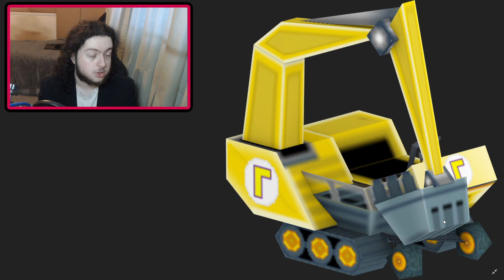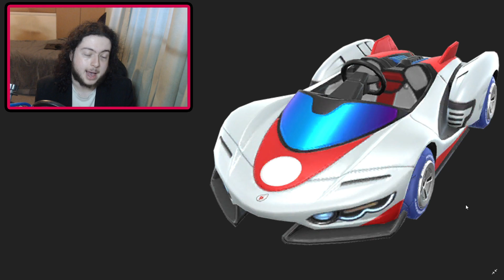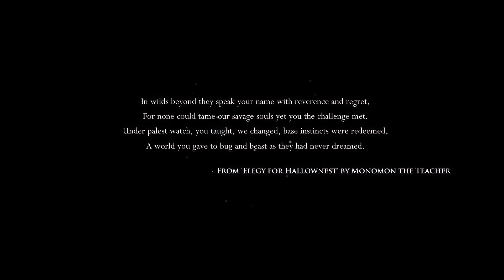Making a terrible mistake and then starting Hollow Knight.